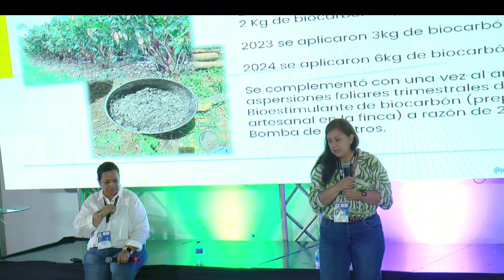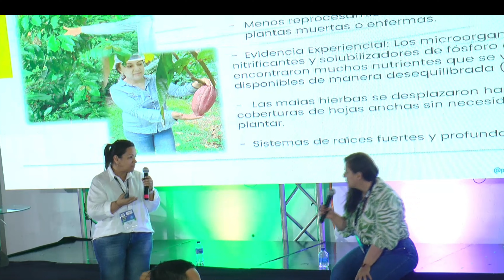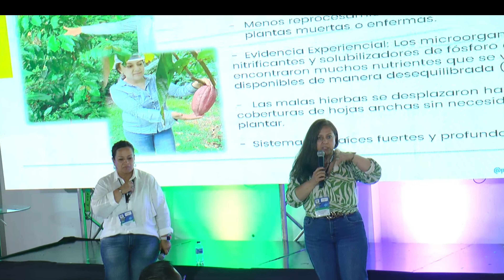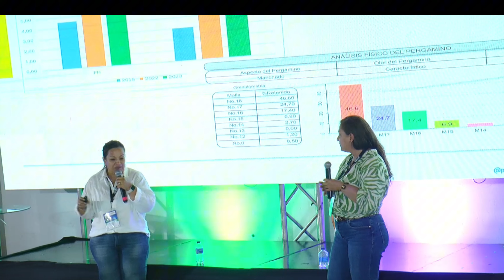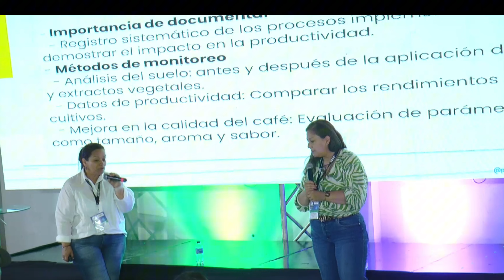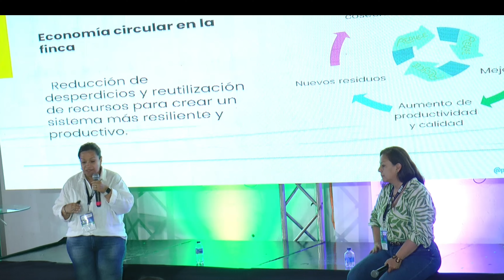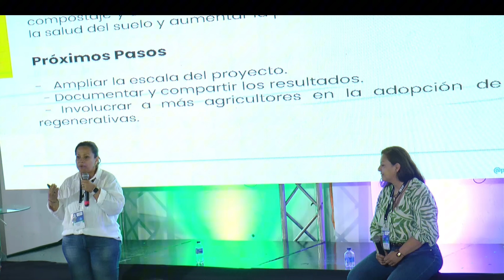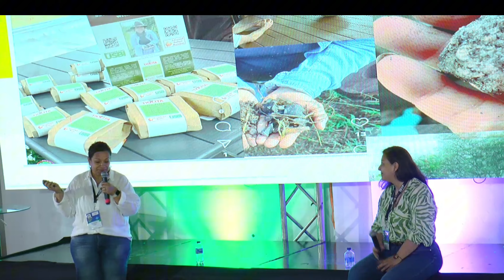Modelos circulares para recuperación de suelos en café | Alieth Polo & Angela Barrero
Alieth Cecilia Polo, ingeniera agrícola con experiencia en sostenibilidad, y Ángela Barrero, productora de café y cacao galardonada en agricultura regenerativa, se reúnen para compartir su enfoque sobre modelos circulares en el manejo del suelo. Este panel aborda cómo el uso de biochar y extractos vegetales revitaliza la fertilidad y salud del suelo en fincas cafetaleras.

Si deseas recibir noticias y actualizaciones de PRF, únete a nuestro boletín y si quieres ser el primero en enterarte de nuestras novedades únete a nuestro canal de WhatsApp